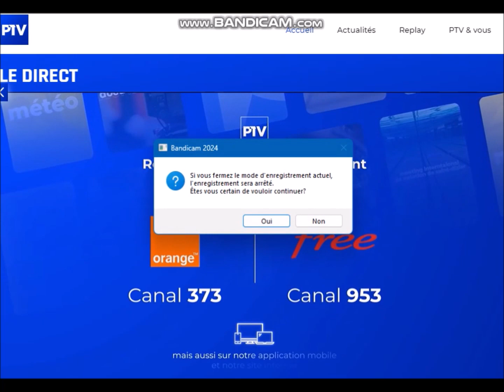Interview de Jérôme Bouzon par Agathe Poulet de Puissance TV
L'histoire du COSD Football résumé en 5 minutes